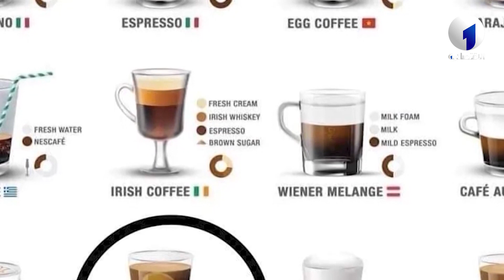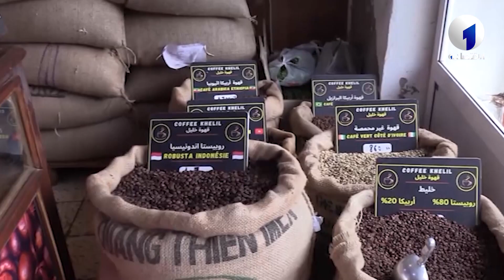تجارة | رغم ارتفاعها في السوق الدولية.. تدعيم وتسقيف سعر القهوة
قناة الاقتصادية الأولى
التردد: 10922
الترميز : 27500
معامل الترميز : 7 / 8
الإتجاه : أفقي
قمر نايلسات
موقع ويب: